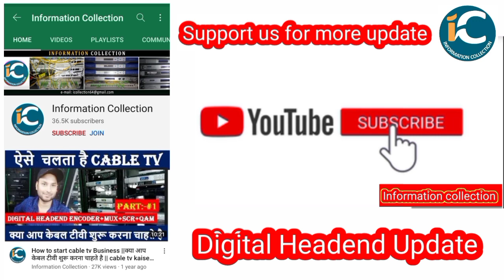सभी Dth और Cable tv मे शुरू होगा 8 नया चैनल देखिए ये रिपोर्ट by information collection.